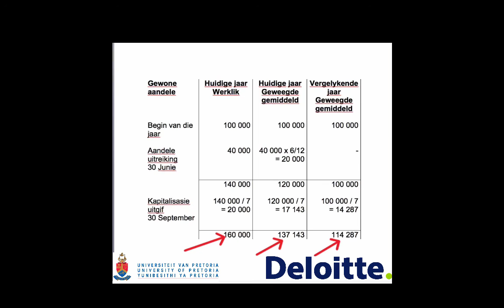Kapitalisasie VPA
Hierdie video bespreek die effek van n kapitalisasie uitgif op GGAGA by die berekening van Verdienste per Aandeel